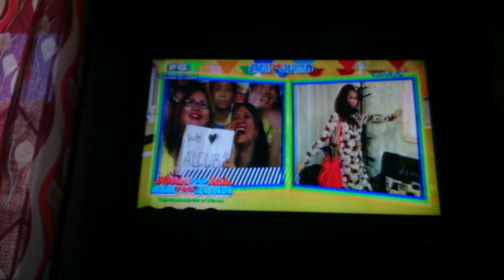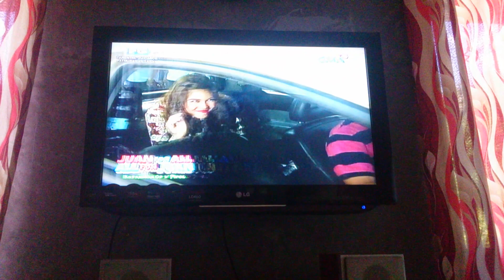ALDUB kalyeserye 09-19-15 p1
Ang ALDUBMostAwaitedDate more kilig pa more